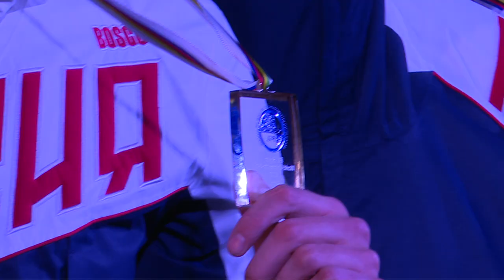FIL Luge Sprint World Championships 2020 Doubles Award Ceremony in Sochi, Russia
The Award Ceremony for the Sprint World Championships 2020 in Sochi took place in the evening of Friday, February 14th 2020. Luge races in Sanki Sliding Center.